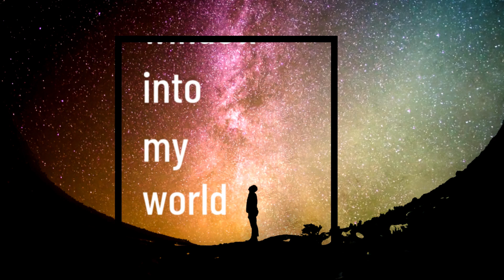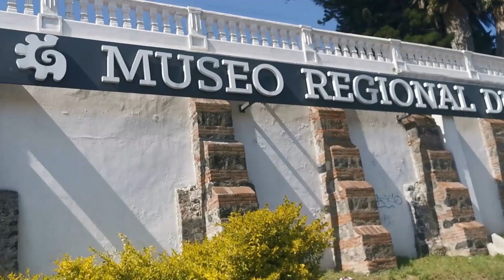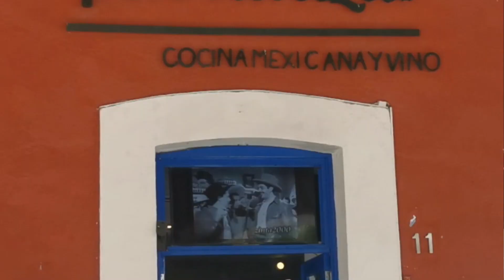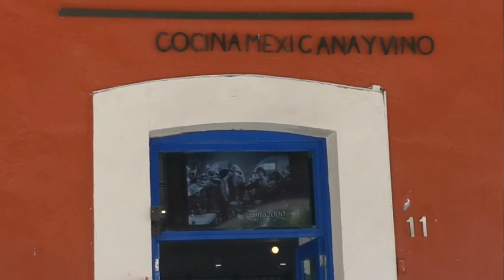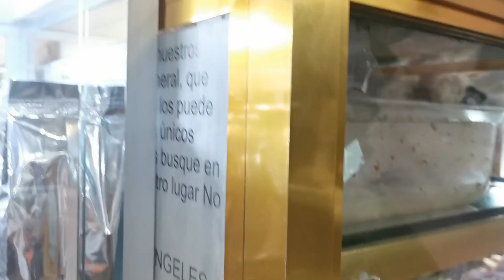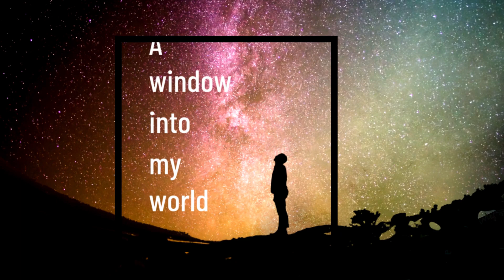Anja Spilker (Zaloa) - A Video Tour Through Cholula, Mexico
This video gives you an insight of what it is like to be in Cholula and to live as a foreigner in Mexico.

In this presentation, Anja explains why she has fallen in love with Mexico and gives you a video tour through Cholula taking you to 3 of her favourite spots: la gran pirámide, el zócalo and el mercado where she practises her Náhuatl skills and learns other indigenous languages from Mexico.

This is what’s waiting for you once Covid allows us to hold the Polyglot Conference in Cholula!

Filming by Zaloa Languages